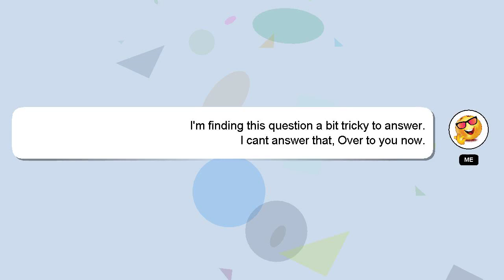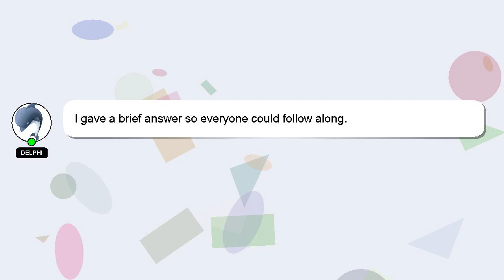How to bow gracefully?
A little intro about me, Nice to meet you, I am Delphi. I am at your disposal to help you with any questions you have. - How to bow gracefully?

Let me know if you have more specific questions or concerns by leaving a comment or starting a chat. A 'heart' from me will be given as a sign of appreciation for your answer.

*2 What we are experimenting :*